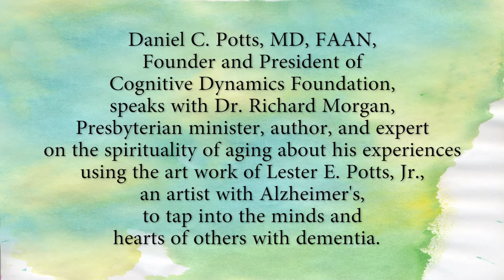Treasure for Alzheimer's with Dr. Richard L. Morgan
Daniel C. Potts, MD, FAAN, Founder and President of Cognitive Dynamics Foundation,  speaks with Dr. Richard L. Morgan, Presbyterian minister, author, and expert on the spirituality of aging about his experiences using the art work of Lester E. Potts, Jr., an artist with Alzheimer's, to tap into the minds and hearts of others with dementia.  Dr. Morgan documents his experiences in the book, "Treasure for Alzheimer's: reflections on experiences with the art of Lester E. Potts, Jr."